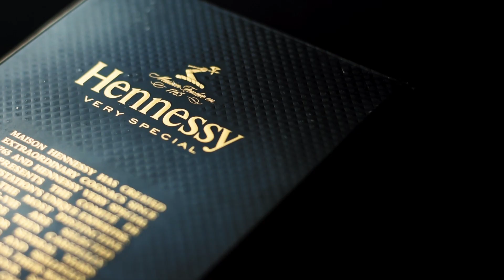Louis Vuitton Hennessy - Teaser